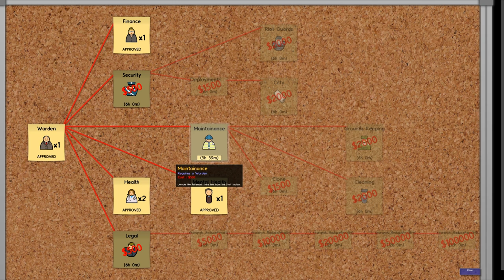Prison Architect - 2 - 6: James Daynor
Tonight we plot the demise of long time trouble maker James Dayner!